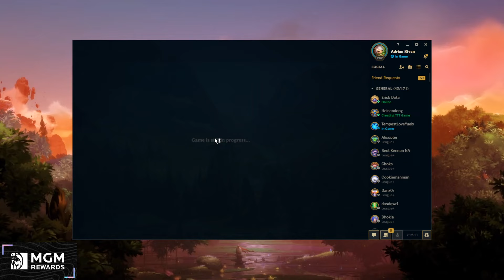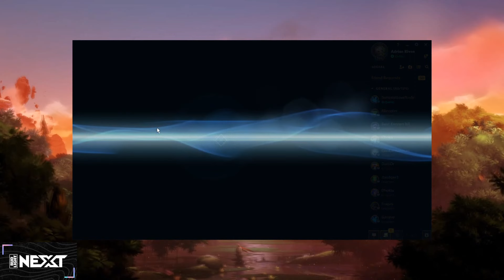Adrian Riven - Riven vs Mordekaiser - Riven Gameplay